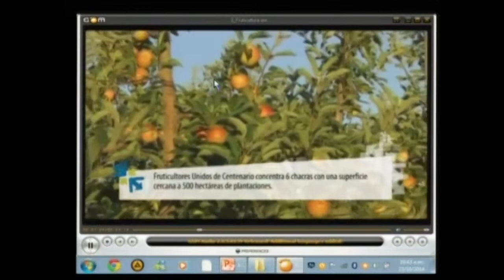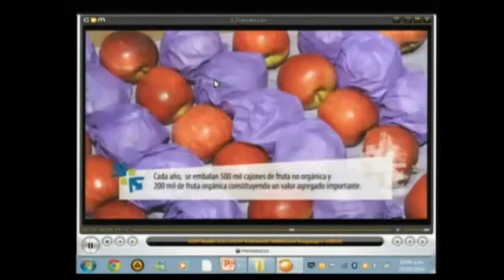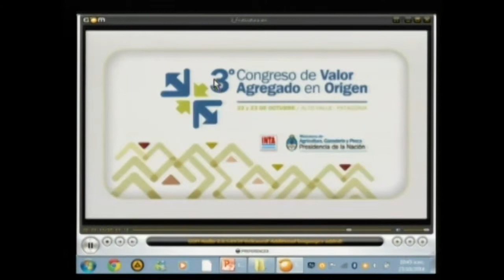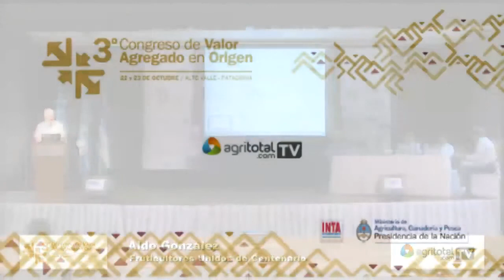29 Fruticultura de pepita Aldo González